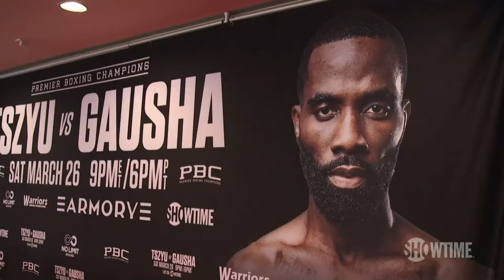Tim Tszyu vs Terrell Gausha OFFICIAL WEIGH-IN | PBC on SHOWTIME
Watch live as Tim Tszyu and Terrell Gausha weigh-in ahead of their 12-round super welterweight clash on Saturday, March 26, 2022, live on SHOWTIME.